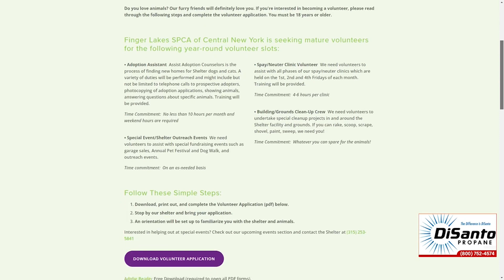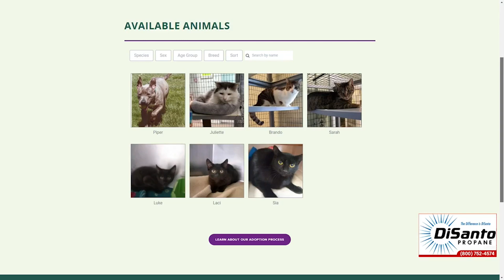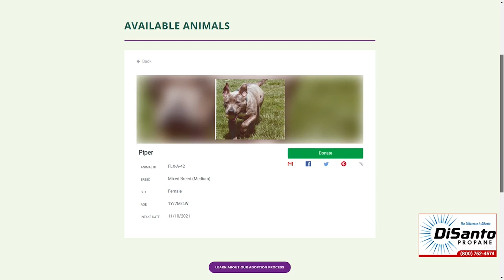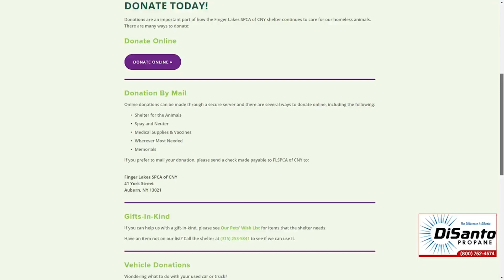Rescuing an animal in need of love: What efforts are being made at the Finger Lakes SPCA of CNY?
The Finger Lakes Society of the Prevention of Cruelty to Animals of Central New York in Auburn serves primarily Cayuga County, but they can expand out to the entire region.

“If we’re able to help someone even if they’re outside of Cayuga County, we will help them,” said Executive Director Nick Lapresi. “We’re here to serve the greater Finger Lakes.”

Since Lapresi started in his new role this year, he’s been working to increase adoptions. And to increase the capacity for care and the number of animals they can help throughout the course of a year. He also hopes to raise money for what he says is an ailing facility.

"I have a two-year plan to fully renovate our kennels," he explained. "We built them in 1954 and it's time for them to retire. So I'm going to be ask the community to help us with those renovation projects to have something new, so that when animals are in our care they can feel comfortable. One of my big goals is also partnering with other non-profits to help more people in the community through different services that we can offer. Whether that being food pantry, working with people who are homeless to provide care and boarding to their pets. Really starting to look into working with other businesses and other organizations in the community.”

Your life in the Finger Lakes delivered 24/7/365 on every device.